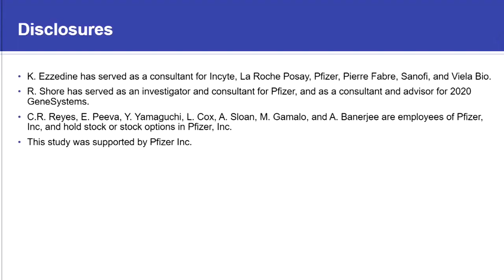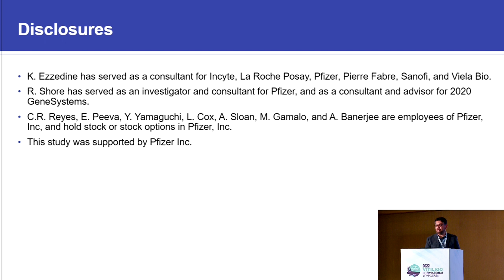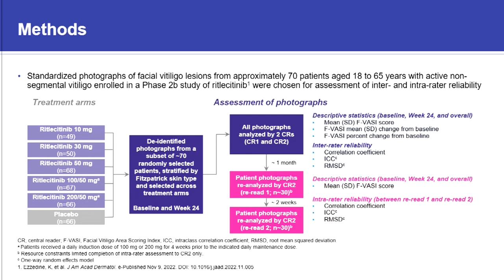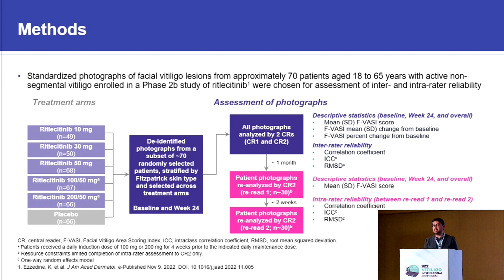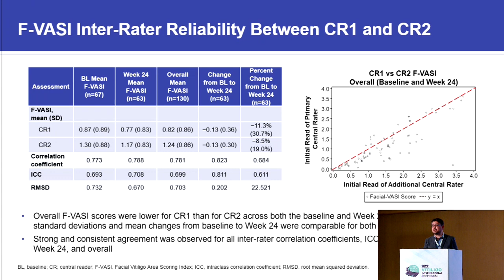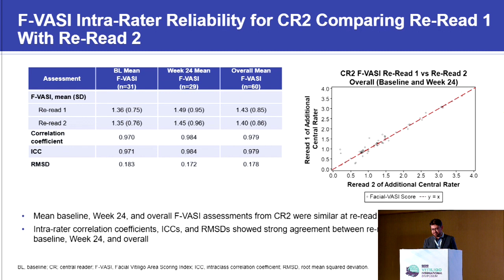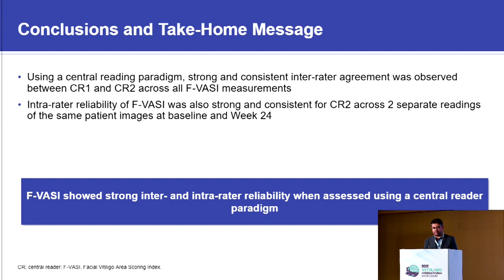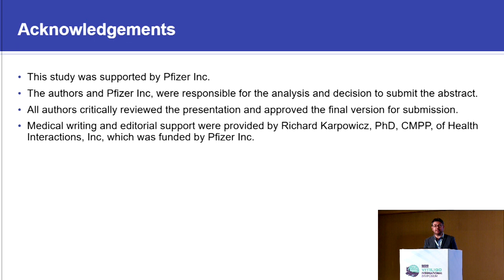An Analysis of Inter-Rater and Intra-Rater F-VASI Assessments in Adults with -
An Analysis of Inter-Rater and Intra-Rater F-VASI Assessments in Adults with Active Non-Segmental Vitiligo
2022 Vitiligo International Symposium
Christian Russel Reyes, MS